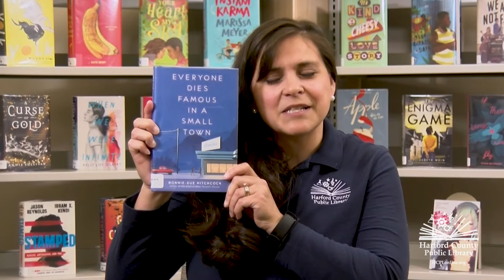Young Adult Book Bites: Everyone Dies Famous in a Small Town by Bonnie-Sue Hitchcock